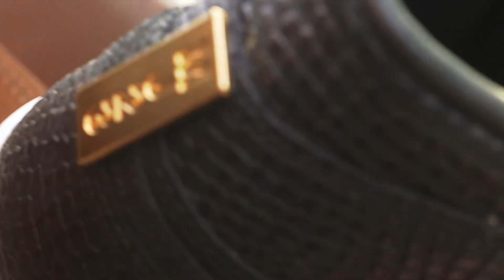Sneaker Socialite | Compilation of Trainers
Here we have some highly exclusive trainers. I hope you enjoy the video.

Song: Man - Skepta
(I do not claim any copyright over the song)